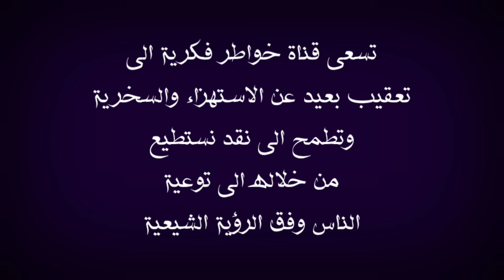الله اكبر : اعلان استبصار الداعية الفلسطيني "ابو المجد" التشيع كان كابوس وكنت احارب الشيعة لكن الان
في هذا الفيديو اعقب على موضوع يخص كلام الداعية الفلسطيني ابو المجد الذي استبصر بعد بحث ملاحظة استعرت صورة  للمحاكاة لذلك وجبه التنويه  اقول بهذا الخصوص قد يتكلم عن هذا الموضوع الحاج وعد اللامي والسيد ميثم الموسوي الشيخ علي الكرواني والشيخ علي المياحي والشيخ زمان الحسناوي والشيخ جعفر الابراهيمي والملا باسم الكربلائي والأخ ذو الفقار المغربي والشيخ احمد سلمان وبالتأكيد لن يسلط الإعلام الوهابي أمثال رامي عيسى ووطه الدليمي واشرف غريب ووليد اسماعيل وفراج الصهيبي عن هذا الموضوع لأنهم يشبهوا شيخهم عثمان الخميس الذي يحارب الشيعة بشتى الطرق فالتأكيد لان يتناولوا هذا الموضوع ابدا ومن يسال عن موقف صاحب قناة المنتقم أمير القريشي حقيقة انا لا اعلم به ، ملاحظة مهمة هذه الفيديوهات مرخصة لقناة خواطر فكرية التي تقوم بتوثيق الحورات والمناقشات العقائدية والتعقيب عليها بموجب الاستخدام العادل بالإضافة ان قناة خواطر فكرية لا تسعى الى تحقير المذاهب والاديان او الأشخاص المذكورين انما الهدف من خلال هذه الفيديوهات استعراض مادة يحكم من خلالها الشخص المنصف والسلام عليكم ورحمة الله وبركاته